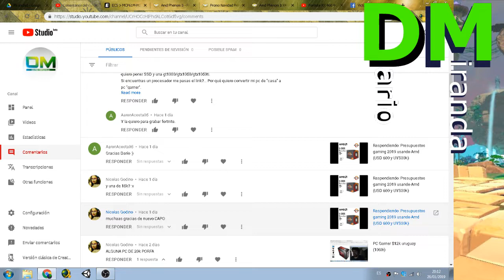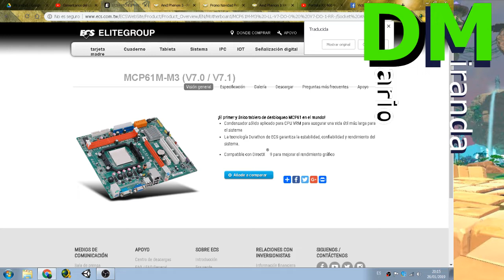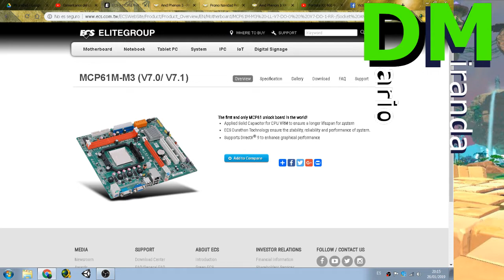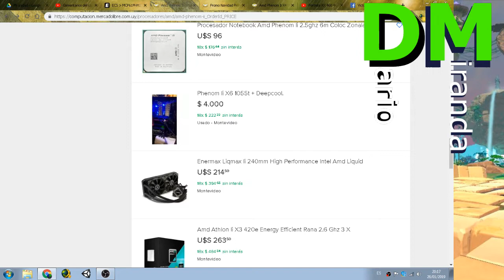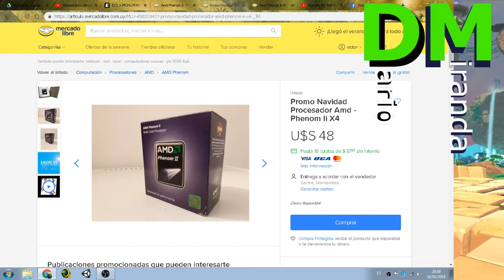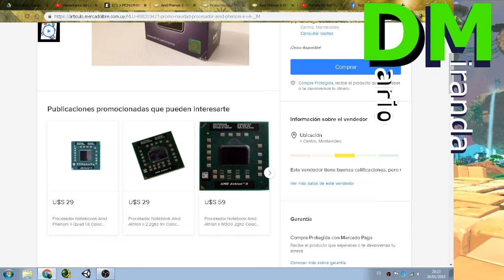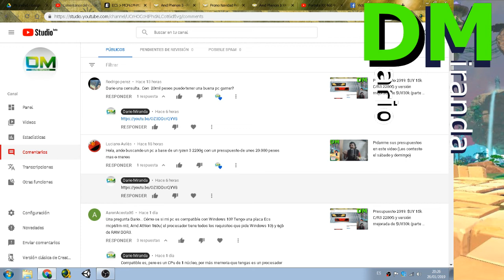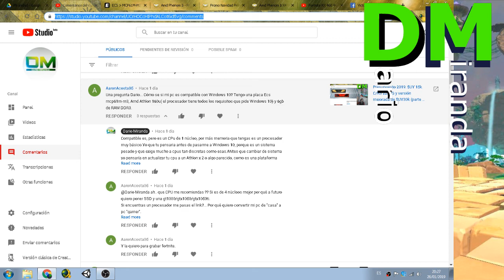Comentando el comentario : AM3 en 2019 + gtx 1050 TI